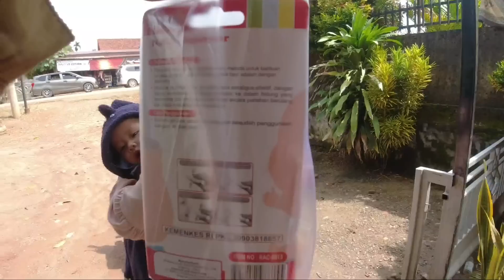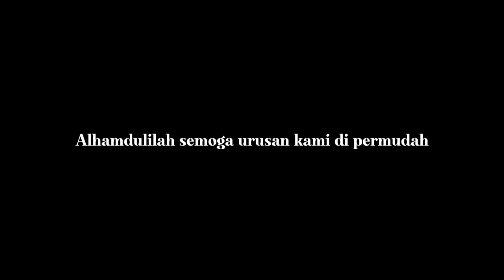BISMILAH MUDAHKANLAH URUSAN KAMI?!